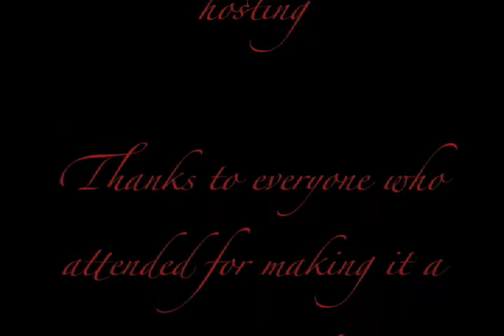Summer Blast 2010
Thanks to Mithzan and Arizrain for hosting this party. It was great! :D

This is not my normal kind of video, so I threw a few acted scenes in there.